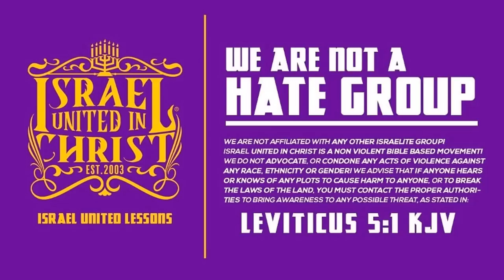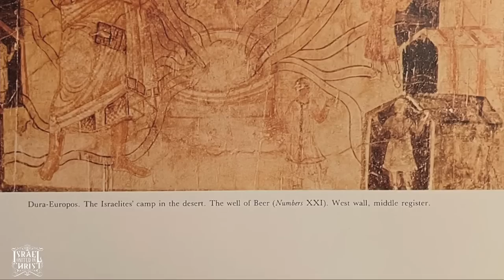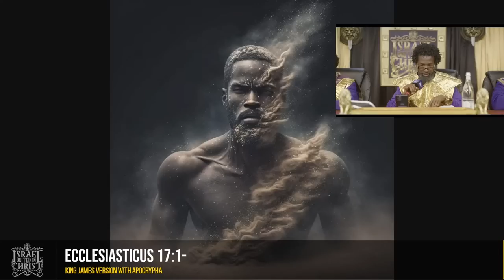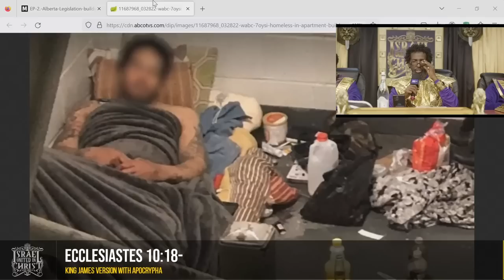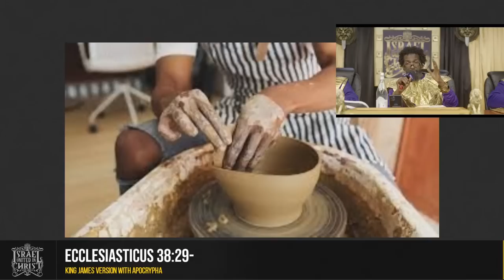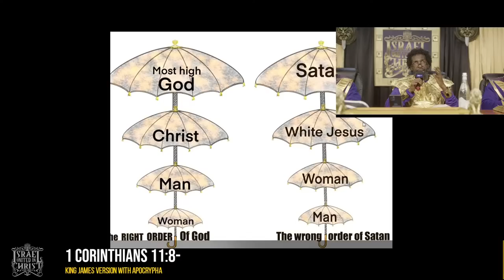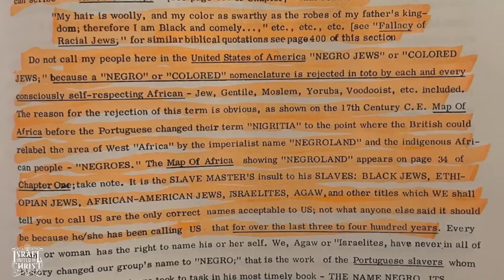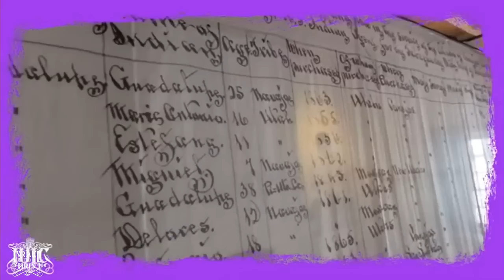RESTORING THE IMAGE OF GOD IN US